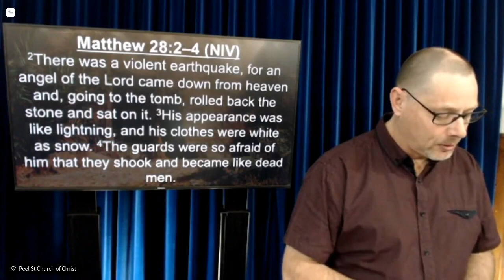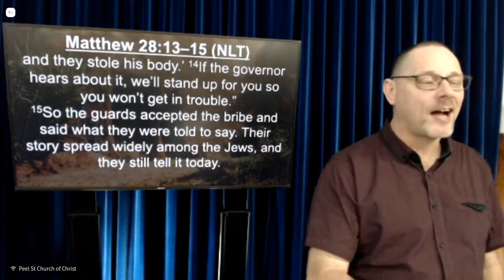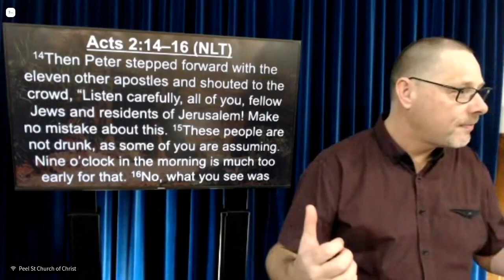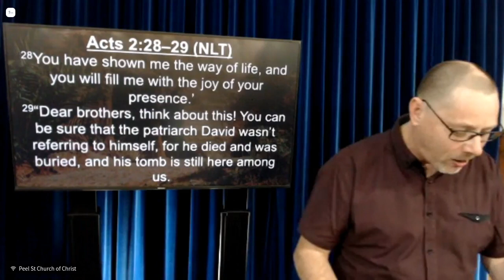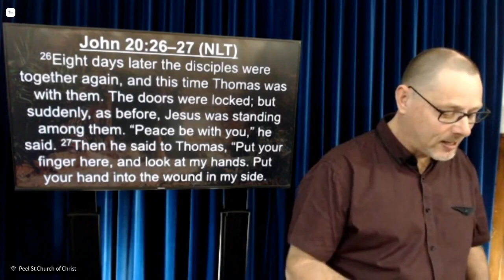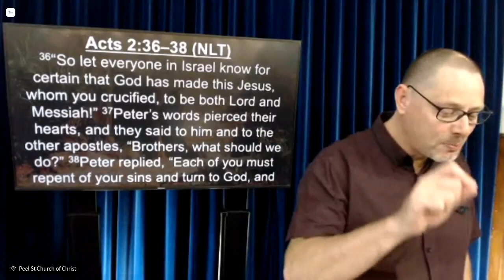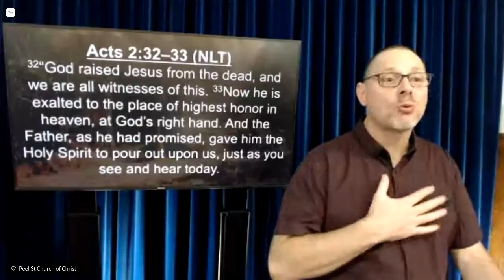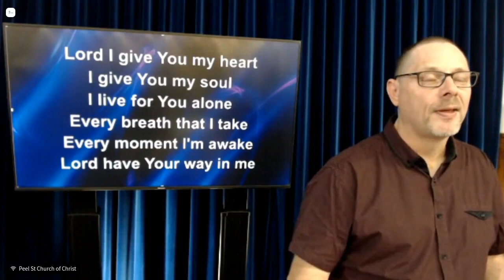09/04/23| What is Your Response to the Easter Story | Tim Clark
Today we reflect upon Jesus Christ's resurrection and ask: What is Your Response to the Easter Story?